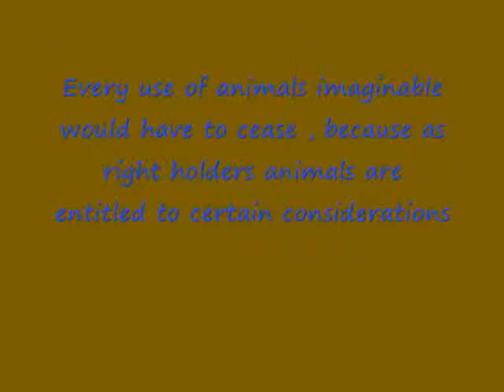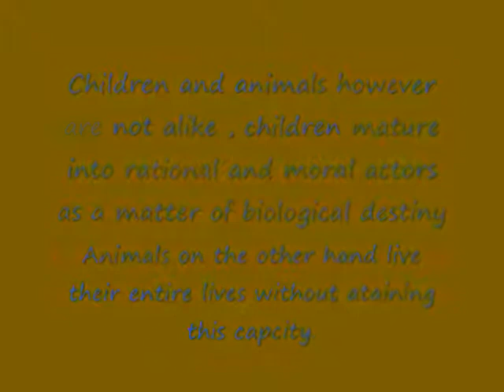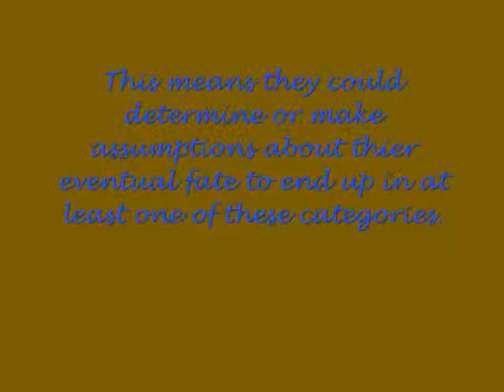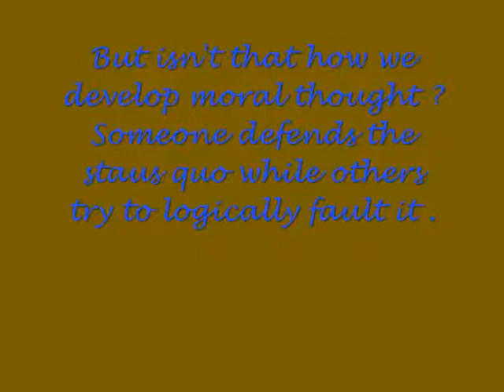A rudimentary argument for why animals have no rights.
This is an argument , or a brief overview of my thinking as to why animals have no rights , and why the animal rights platform is worse than a waste of time , it's an embarassment to the left wing.